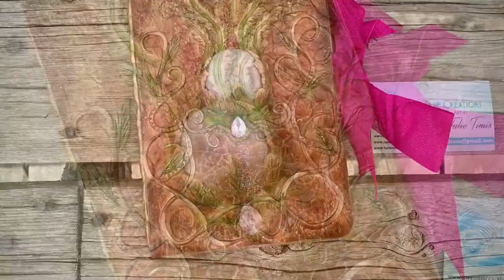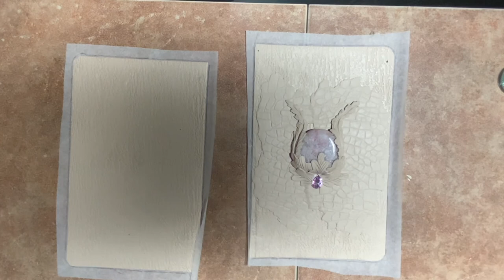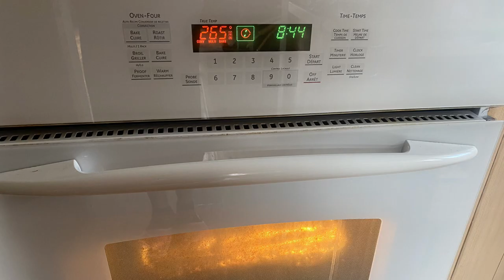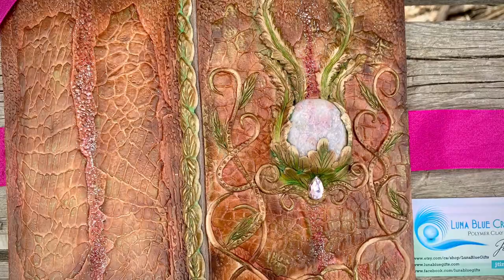Polymer Clay Journal Tutorial, Rhodonite Stone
Journal with Rhodonite Stone and Rhinestone

Materials used:
Hardcover Journal
Polymer Clay - Fimo Soft
Pan Pastels - Red Oxide and Raw Sienna
Chalk Pastels - scraped the 3 chalk colors in a small container.
Silver Glitters
Viva Inca Gold - Gold Brown
Rhinestone
Rhodonite Stone
Ribbon
Glue- Gorilla Glue
Parchment Paper
Baby Wipes
Varnish - Varathane Interior

Tools:
Pasta Machine
Ball Tool
Needle Tool
Blade
Roller
Exacto Knife
Leaf Cutter
Leaf Mold
Wilton Leaf Mold - for the spine
Rubber Mat - Crocodile & Bark
Foam Pad - for removing handprints